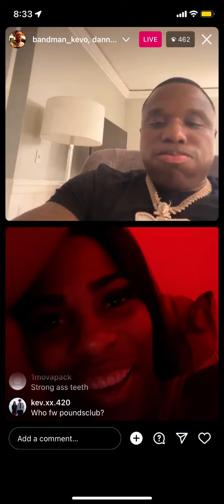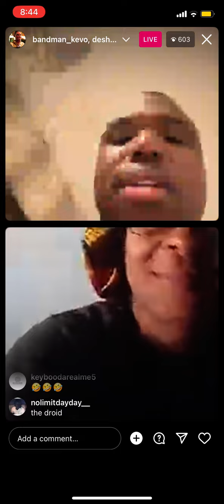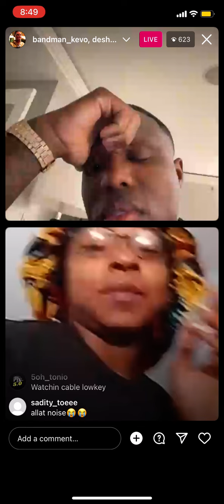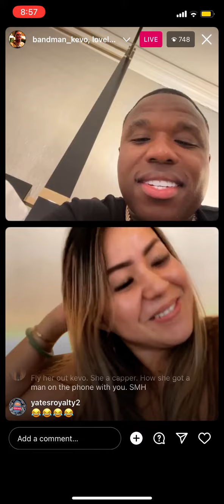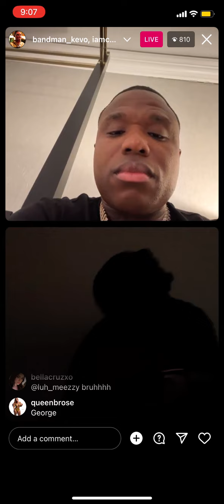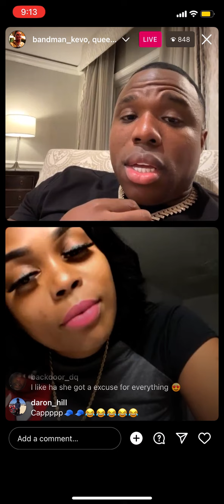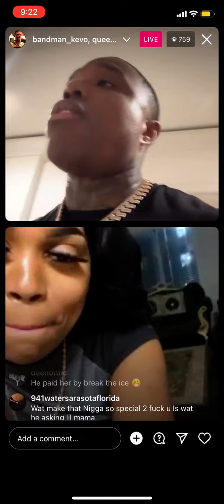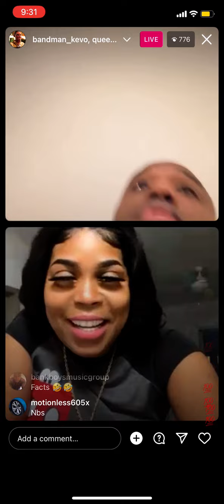BandMan Kevo live Girl gets beat up by boyfriend!!!! 04/23/2023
Bandmankevo bandman kevo Kevoconnects kevo Onlyfans bandman kevo onlyfans bandman kevo ig live bmk on live bandman live bandman kevo instagram bblkevo bbl kevo liposuction lipokevo lipo kevo bbl giveaway charger giveaway free game kevo sauce bandman kevo sauce bandman kevo cheating kevo cheaters bandman kevo cheaters woman gets attacked girl gets beat up fighting in house onlyfans woman talks about sex woman talks about cheating flirting with bandman kevo woman cheating on husband most view ig live funny ig live